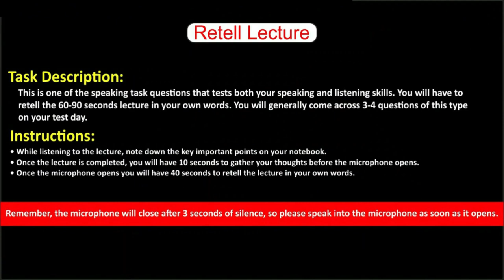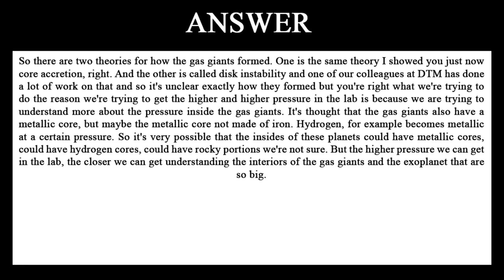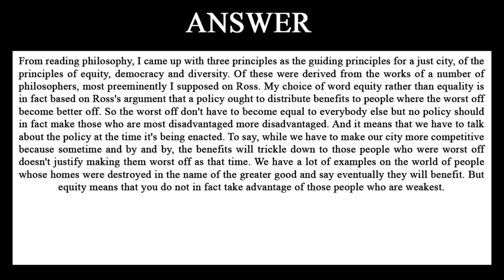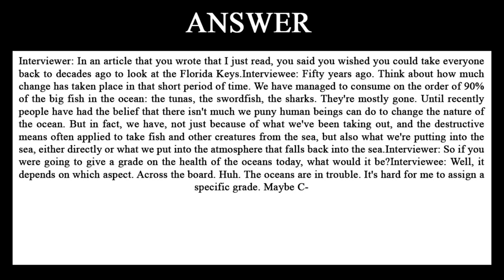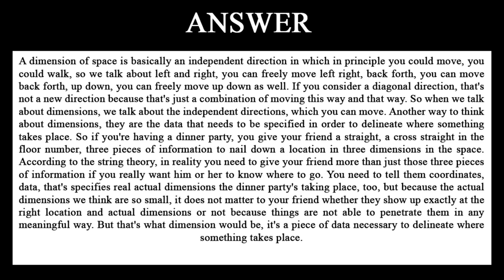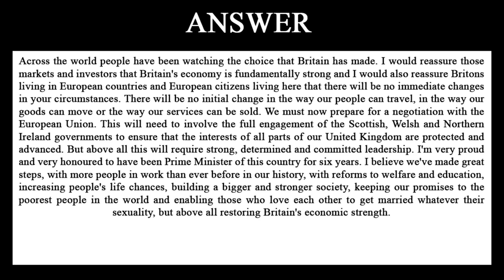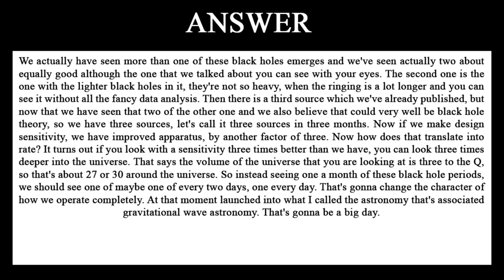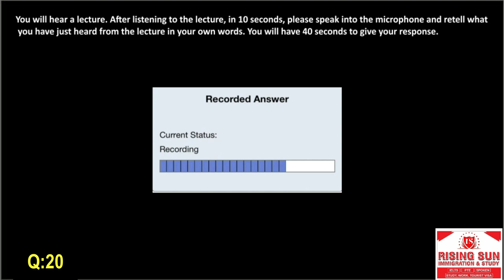PTE speaking Retell lecture part 6 | retell lecture pte 2023